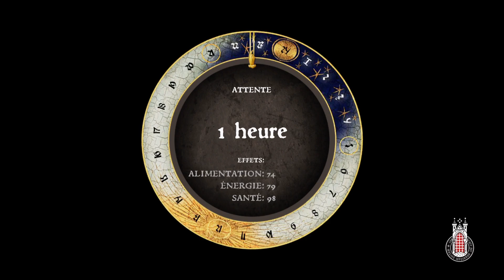Henry cest l'interrogatoire - mode HardCore [KCD] ep 82b